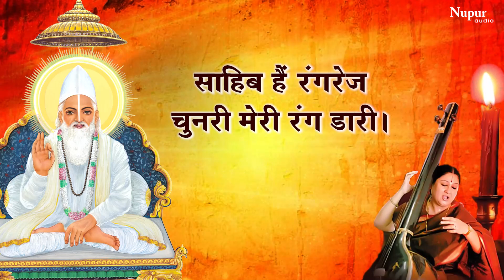Sahib Hai Rangrej I साहिब हैं रंगरेज | Best Kabir Vaani I Shubha Mudgal I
साहिब हैं रंगरेज I Sahib Hai Rangrej I Best Kabir Vaani I Shubha Mudgal I

Song: Sahib Hai Rangrej (साहिब हैं रंगरेज)
Album: Prem Ki Madhushala
Singer: Shubha Mudgal
Lyrics: Kabir Das
Label: Nupur Audio

साहिब हैं रंगरेज, चुनर मेरी रंग डारी।
स्‍याही रंग छुड़ाये कै रे, दियो मजीठा रंग,
धोए से छूटे नहीं रे, दिन दिन होत सुरंग,

भाव नेह के जल में,  प्रेम रंग देही बोर,
दुःख देह मैले लुटाय देय रे, खूब रंगी  झकझोर,

 साहिब ने चुनरी रंगी रे, प्रीतम चतुर सुजान,
सब कुछ उन पर वार दूँ रे , तन मन, धन और प्राण,

कहें कबीर रंगरेज पिया रे, मुझ पर हुए दयाल,
शीतल चुनरी ओढ़ के रे, भई हाँ मगन निहाल ,